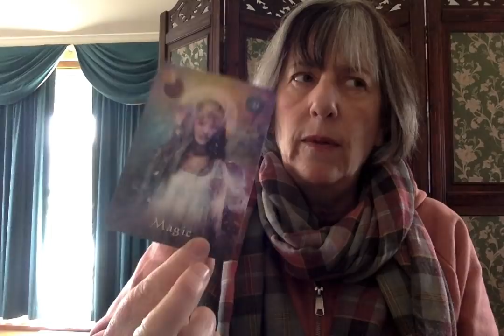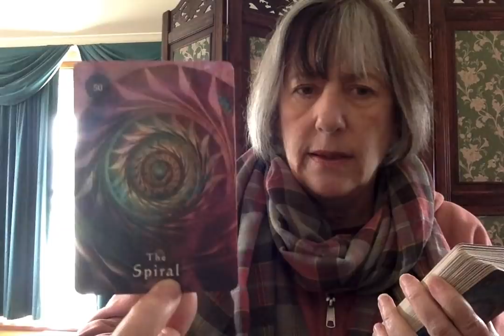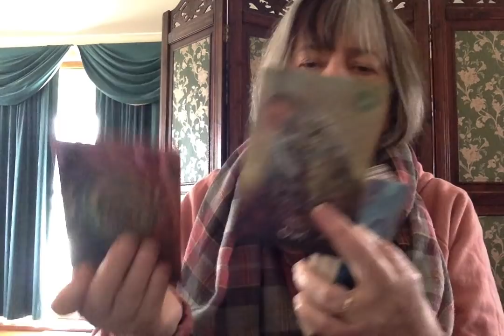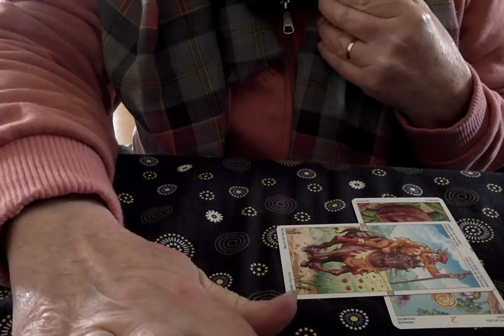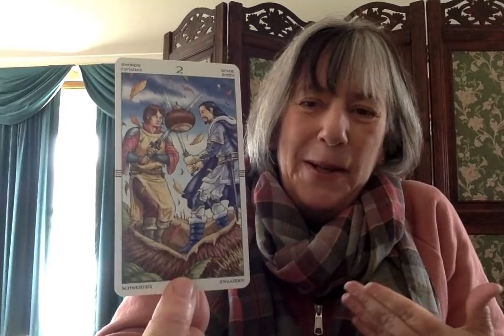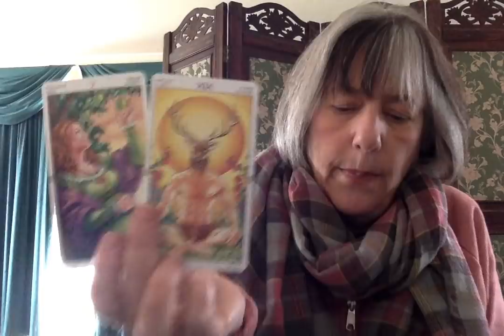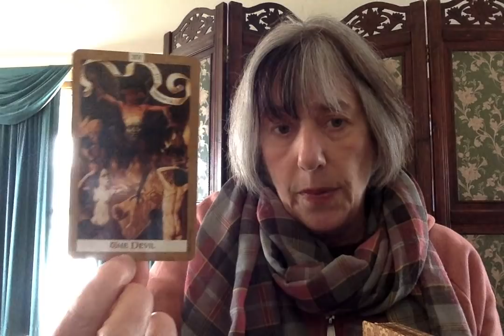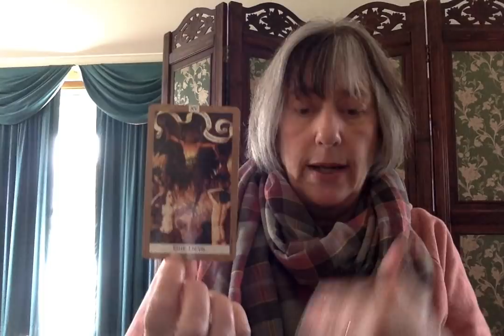The World post Covid-19: is normality possible?